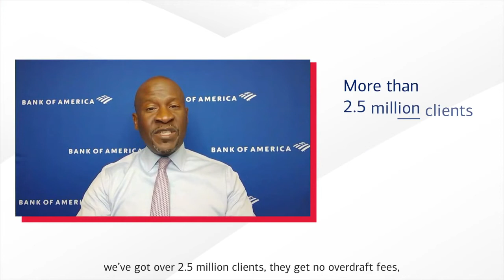D. Steve Boland: Helping Clients with Their Finances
Part two of this three-part series features President of Retail D. Steve Boland outlining the high-tech, high-touch approach we take to making banking easier with digital tools and solutions that empower clients to budget, save, spend and borrow confidently.